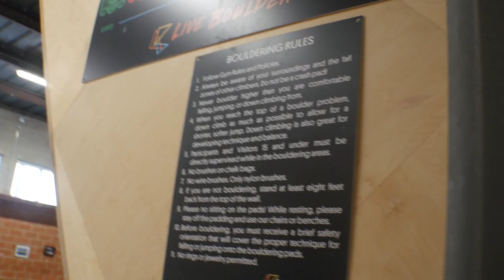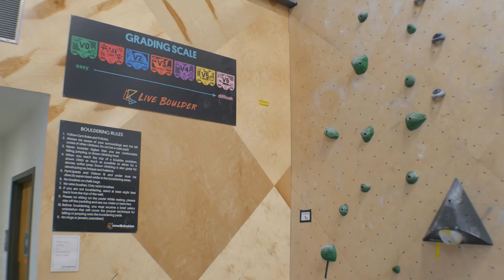Armadillo Boulders | Climbing Gym - San Antonio Texas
I interview one of the owners of Armadillo Boulders, Joe Kreidel, while we walk around their new and modern bouldering gym in the heart of San Antonio.

To get their prices, and sign the online waiver, visit their

Also we talk about the wall builder Vertical Solutions. For more information about what they can do to help with starting a new gym you can visit their

Let me know if there are things you would like me to include in future videos.

This is the camera I use for my videos included in a bundle that includes great options for around the same price the camera alone normally cost.